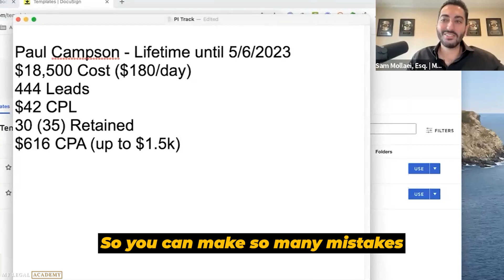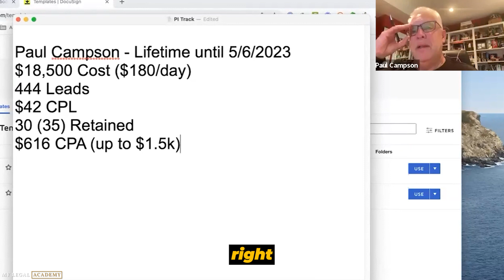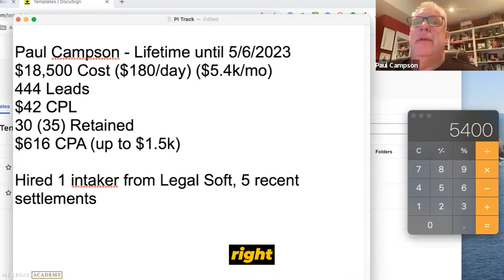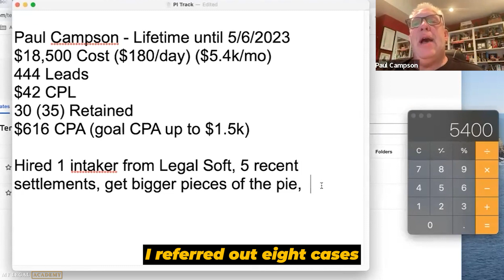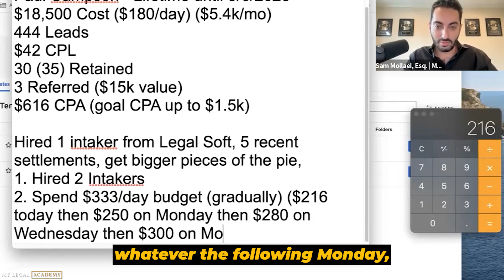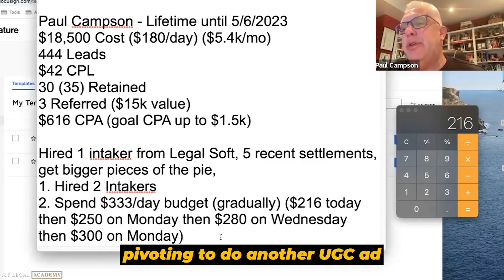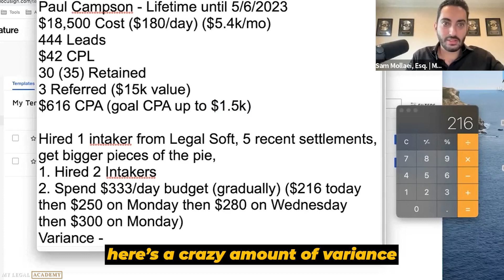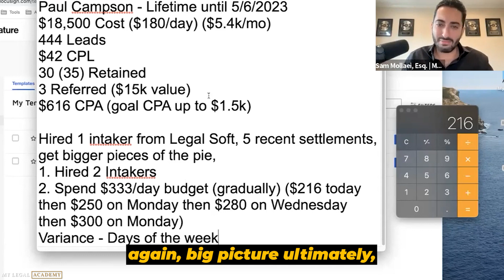Personal Injury Lawyer Success Case Study From My Legal Academy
🌴🍹🏖️ LAWYERS! Join us in person on August 15-17, 2023 to attend the premier live event for lawyers focused on taking advantage of AI for lawyers! Gain invaluable insights about AI, participate in live workshops, and enjoy a nice break from work in sunny Beverly Hills, California.

I’m Sam Mollaei and I own and run 6 law firms, but my real passion is helping fellow lawyers work smart, scale fast, and enjoy life. As the Founder of My Legal Academy, I focus on helping law firms thrive using social media ads, automation, and AI agents.

Want me to help you scale and automate your law firm?

If you’d like to connect with other lawyers adopting these proven strategies, join our free community

Here to serve and make your life better.

 🔗 IMPORTANT LINKS

CHAPTERS
00:00 Introduction on How PI Lawyer Paul Campson Discovered His True CPA - Paul Campson Case Study
00:39 Analyzing The Monthly Results
03:23 Sam’s recommendation
05:10 Thoughts on pivoting to do another UGC
06:12 The Variance/Final thoughts

MUSIC LICENSE CERTIFICATE/S
Item Title: Lofi Hip Hop Lounge Vlog
Item ID: 7NNVEEK
Author Username: guitarsstate
Licensee: Hex Studio Creative Team
Registered Project Name: How PI Lawyer Paul Campson Discovered His True CPA - Paul Campson Case Study
License Date: January 17th, 2023

Item Title: Hip-Hop Ambient Loop
Item ID: YTPSFA5
Author Username: Sawtooz
License Date: February 6th, 2023

Item Title: Hip-Hop Soul
Item ID: XVP37KC
Author Username: Bransboynd
License Date: December 14th, 2022

Item Title: Hip Hop Voiceover Background Loop
Item ID: HNEDM9N
Author Username: bdProductions
License Date: February 17th, 2023